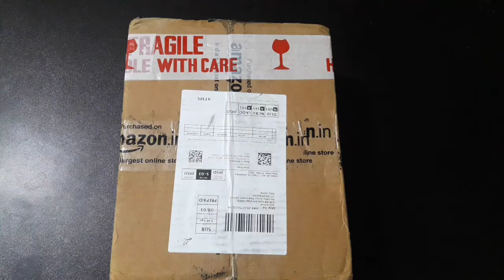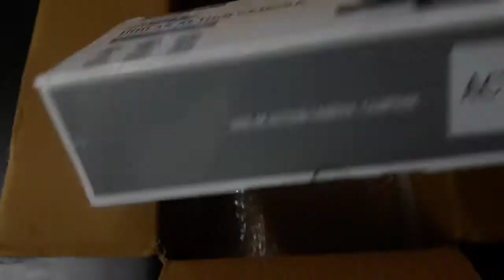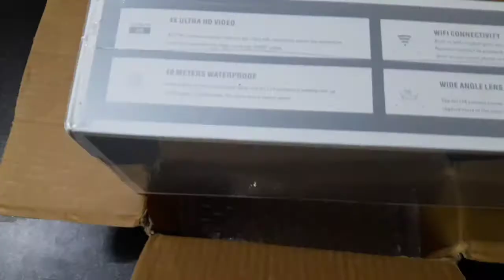Camprak X20 action camera